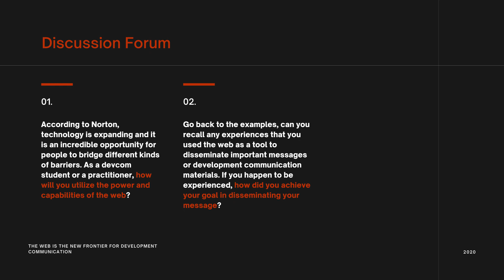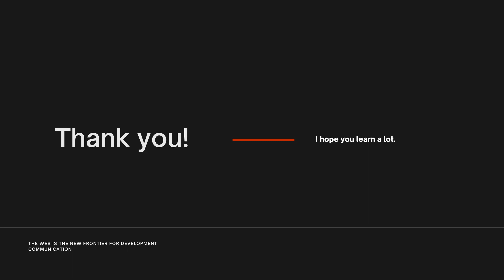The Web is the New Frontier for Development Communication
Good day, I am Nathalie Grace Adalid reporting the introductory part of Module 7 tackling the web as the new frontier for Development Communication.
Take a deep breath and relax yourself as you start learning through this discussion.

As you read the module's title, you began wondering about the meaning of Development Communication and even though you have knowledge about the web, you are still puzzled about their connection and how it became the frontier of development communication.
But worry less because we are starting this discussion by understanding each of their definitions.

The advances that have happened in the past centuries lead us to the technology we enjoy right now. The World Wide Web or  the Web gave us easy access to information and documents by searching using words or phrases related to what we are finding –hypertext.  Or by searching documents that feature images, sounds, animations and movies – hypermedia.
We can’t measure the full potential of the Web but it is a powerful tool to display information or documents that might be helpful to internet users.

Development communication or devcom is not just educating and spreading information through different communication materials but it allows communicators to change the behaviour or influence a group of people regarding an issue that might be helpful in the progress and changes in the society.
According to Nora C. Quebral, considered as the mother of this practice: it “engages stakeholders and policy makers, establishes conducive environments, assesses risks and opportunities, and promotes information exchanges to bring about positive social change via sustainable development.”
This is a very short discussion about devcom but I hope it will help you in understanding what it is about.

After knowing the definition, let's now understand the relationship of those words.

To further understand the map let’s get to know what is the internet.
The Internet was revolutionized when the web was created in 1989. Around five years ago, there was a daily average of 640,000 people, 27,000 people per hour, using the internet for the first time. Since then more and more people are online every year.
The web using the internet is a good platform for development communication work since everyone is becoming part of it and it now became a necessity.

The first example is a recent video uploaded in social media by a private-sector led Ingat Angat. This is a campaign to boost the economic recovery of the Philippines despite the threat caused by the Covid-19 pandemic. It was supported by government agencies and was featured in different local news websites.
The usage of the web is a brilliant way to deliver the video’s message considering that the engagement is larger, the scope is very wide and there are feedbacks that show how this video affects the perception of people such as their fear of going outside.

Could you remember the problem we encountered before the Covid-19 pandemic?
It is the eruption of Taal Volcano last January where many people lost their houses and livelihoods. In contrast, lots of donation drives rose in social media to help and support the victims’ basic needs.
The second example is one of the donation drives built by ABS-CBN to help the victims suffered during the eruption. Posting this kind of initiative on the web garnered so much support that the relief operation became successful and many victims received enough assistance.

The last example is about Jay Jaboneta, a blogger, who raises monetary funds for Zamboaga Village kids. Through this web article Jaboneta used the social networking site to mobilize resources to help the children who swim just to attend school.
According to Edward Norton in CNN commentary, there are easy ways to engage people in raising money for causes they care about or are interested in.

Development communication professionals should consider the web as its new frontier because of its dynamic capabilities that help to deliver important messages that may trigger positive social change.
According to Norton, the need of a platform that can empower people to become activists and philanthropists in the 21st Century helping organizations leverage their existing supporters  is what the technology can offers to us.

It is breaking the formality of traditional or common strategies and finding a way to engage and deliver the message to a wide scope of people.
On another note, we can also see the application of Marshall McLuhan’s “the medium is the message ”and the need for us to see the effects of the new medium”.
McLuhan further reminded us to not “to miss the structural changes in our affairs that are introduced subtly, or over long periods of time by” which usually happens when we focus on the obvious.

After knowing how the web became the new frontier of development communication, please take part in the discussion forum to enhance your understanding toward this module.